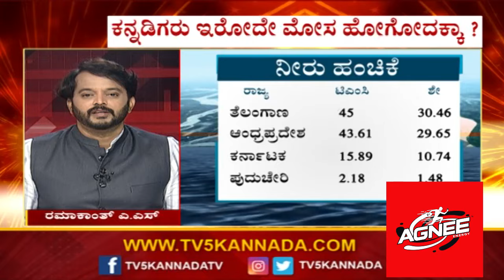ಕೇಂದ್ರದಿಂದ ಕನ್ನಡಿಗರಿಗೆ ಮತ್ತೊಂದು ಮಹಾ ಮೋಸ..! | Ramakanth Aryan| PM Narendra Modi |Tv5 Kannada